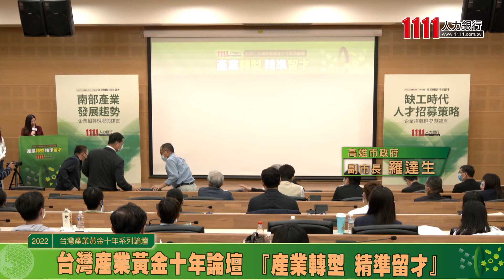精準留才 戴謙:台灣人才優 青年需要培養與重視 |產業人才荒系列論壇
南台灣具有廣大土地、廣大人才，台南市副市長戴謙認為，未來台灣的金磚在南台灣，土地資源加上北漂回南部的人才，同時配合中央政府的大南方政策，串聯大南方新舊科學園區，將有莫大發展潛力。尤其台灣人才素質優異，給予青年更多培養與重視，將使青年成為台灣與國家的新希望。

【製作團隊】
1111人力銀行